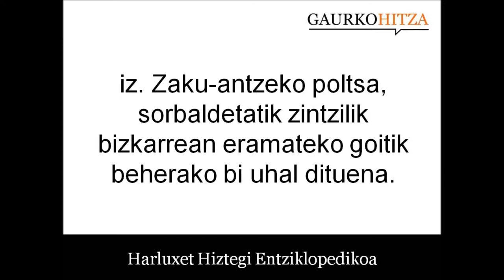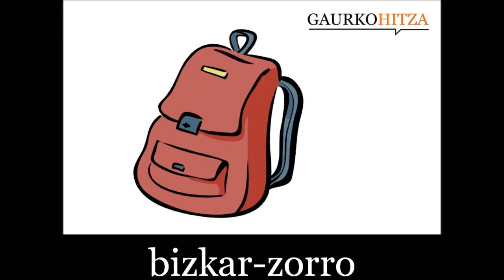bizkar-zorro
iz. Zaku-antzeko poltsa, sorbaldetatik zintzilik bizkarrean eramateko goitik beherako bi uhal dituena. (Harluxet Hiztegi Entziklopedikoa)